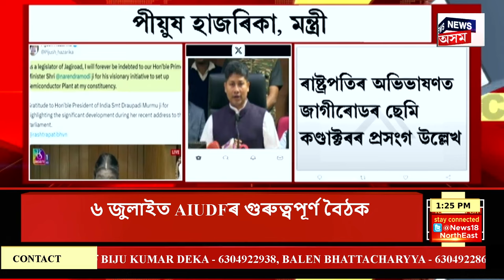ASSAM NEWS | গাঁও চহৰ জিলাৰ খবৰ : লেহত JCOসহ ৫ সেনা জোৱানৰ কৰুণ মৃত্যু | Leh Road Mishap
ASSAM NEWS | গাঁও চহৰ জিলাৰ খবৰ |  লেহৰ দৌলত বেগ ওল্ডিত শোকাৱহ ঘটনা
0:00 Intro
3:03 বহিৰাজ্যৰ মহিলা সৰবৰাহী গেংৰ কবলত অসমৰ যুৱতী